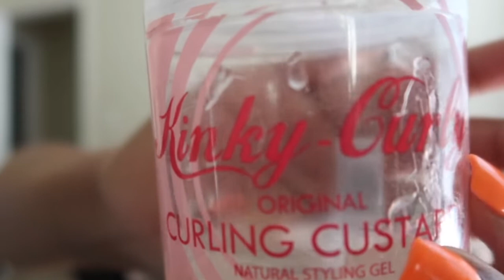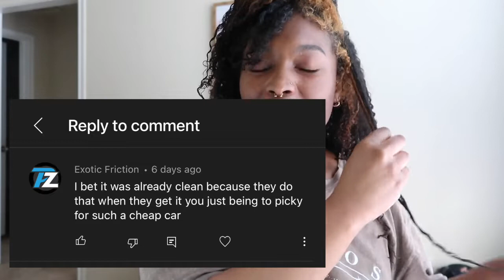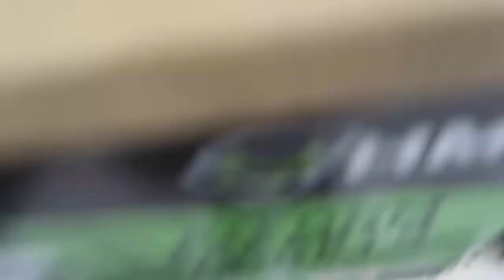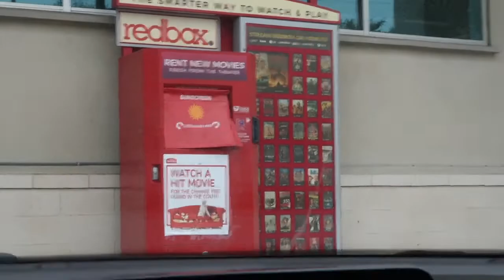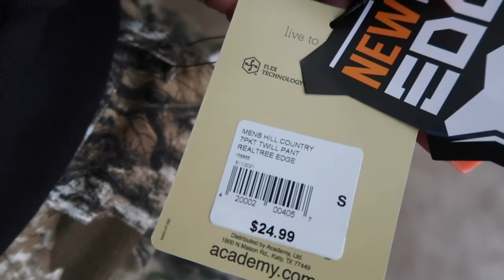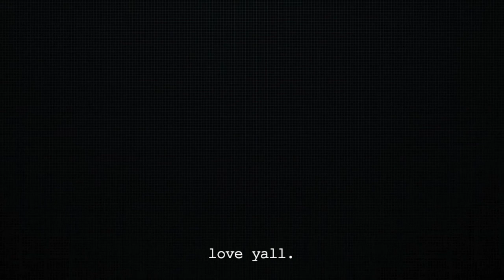VLOG| GOING OUT + NEW SHOES + REFRESHING MY CURLS + STARBUCKS RANT + MORE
Welcome if you are new! In this weekend vlog I went out with some friends, we had a little ladies night out to celebrate Kesha's birthday. The rest of the weekend was pretty chill. I got some new shoes, the 997H New Balance which are so cute can't wait to wear them. I don't know what's been happening but I've been ordering shoes like crazy lol. I hope y'all enjoyed the vlog. See y'all in the next videoooo. Love y'all

♡Socials